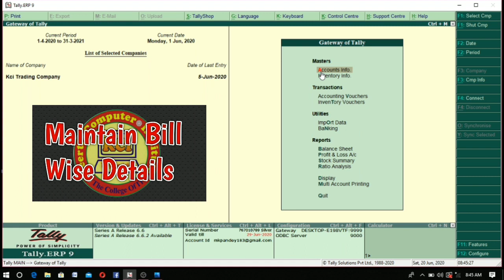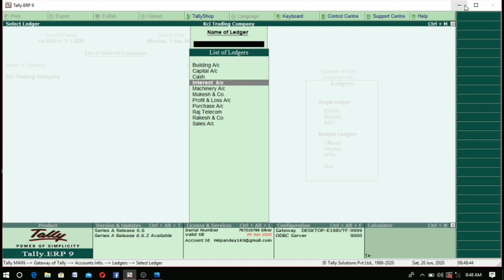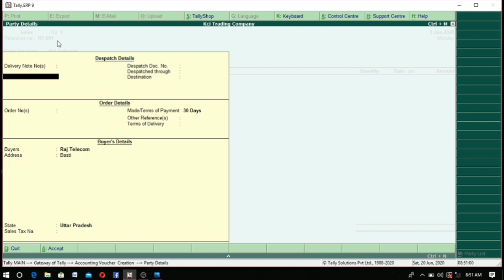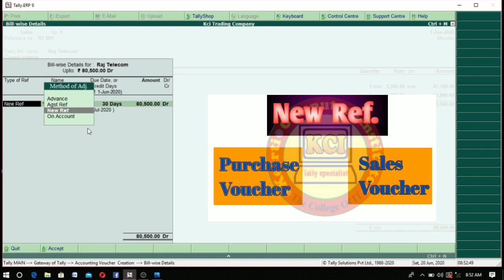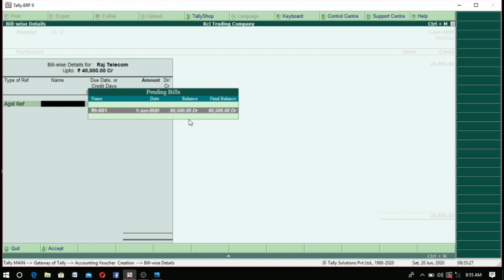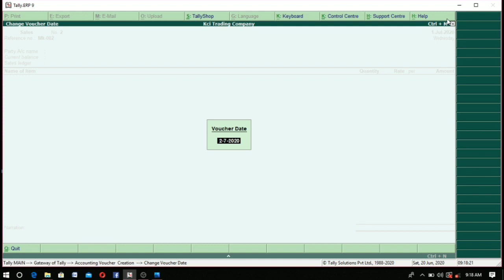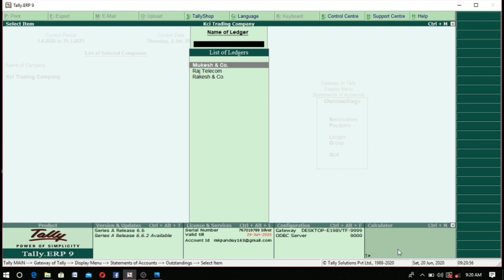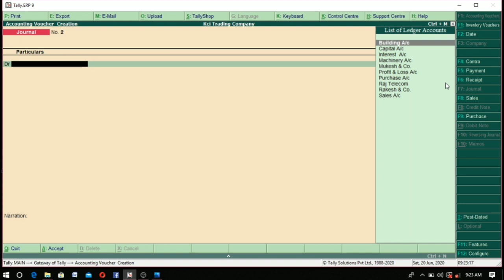Bill wise detail in tally, how to maintain bill wise details in tally erp 9, tally. erp 9 in hindi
Bill wise detail in tally, how to maintain bill wise details in tally erp9, tally.erp 9 in hindi
learn how to maintain bill wise details in tally, party wise bill details (sundry debtors/sundry creditors) of all receivable and payable of bills from the party for example- receipt of bill, payment of bill, pending bill, overdue bill etc.then we can use this option maintain bill wise details in tally. erp9, with the help of maintain bill wise details feature. we can easily maintain account of any receivable and payable in tally. dear students this option deeply described in this video by mahendra pandey in our youtube channel Kci Tally Specialist.so please watch this video very carefully.Dear student aap sabhi ko hamare dwara chalai ja rahi computer online classes ko padhne ke liye  mere  channel kci tally specialist ko subscribe kare video ko like kare ttha share jarur kare jisse jyada se jyada log is free class ki suvidha prapt kar paye ttha new video notification ke liye bell icon ko jarur press kare.isme niche tally class ke last  sabhi videos ka link de rhe hai jis bhi video ko dekhna ho link par click karke aap dekh sakte hai